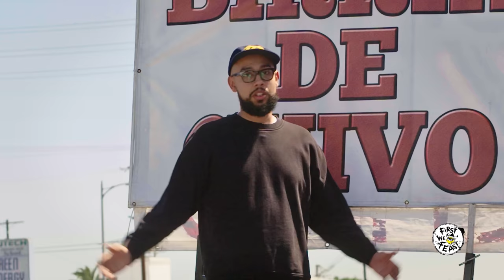Our Gonzo Comedy and Taco Show is Back! | Tacos Con Todo (Trailer)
Get ready for Season 3 of Tacos Con Todo! Comedian Jesus Trejo is HUNGRY, and once again he's inviting some of the world's funniest comics to talk shop over a plate of delicious tacos. That's right: More food, more guests, more laughs, more calories, more clogged arteries!

Make sure to catch all your favorite guests. Watch Steve-O pull off crazy stunts while eating mariscos in a backyard taco speakeasy. See if Bobby Lee can survive working a shift at a taco restaurant. Soak up wisdom with Marc Maron as eats amazing birria tacos in a garage. Link up with Carlos Ballarta to discover the pleasures of whole-hog and lamb-skull tacos.

Episode 1 airs Tuesday May 10th. Tune in!

First We Feast videos offer an iconoclastic view into the culinary world, taking you behind-the-scenes with some of the country’s best chefs and finding the unexpected places where food and pop culture intersect.